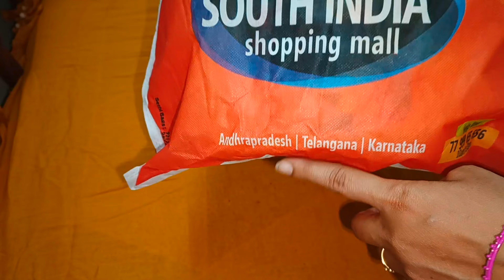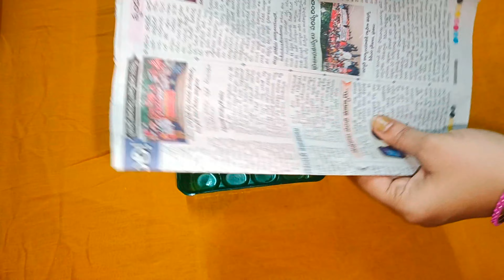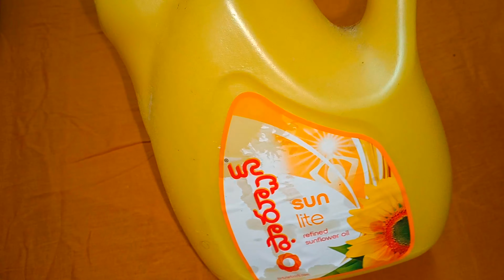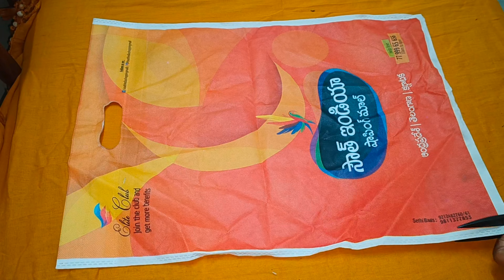ఈ టిప్స్ తో వేలల్లో ఖర్చు లేకుండా బోలెడంత డబ్బు ఆదా చేసుకోవచ్చు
చాలా మంచి వీడియోస్ ,టెంపుల్ vlog s, health tips ,beauty tips ఇంకా చాలా వీడియోస్ ఉన్నాయి ఒకసారి ఛానల్ లోకి వెళ్ళి వీడియోస్ చూడండి.నచ్చితే నా ఛానల్ follow avutuvundandi informative videos కోసం thank you 🙏